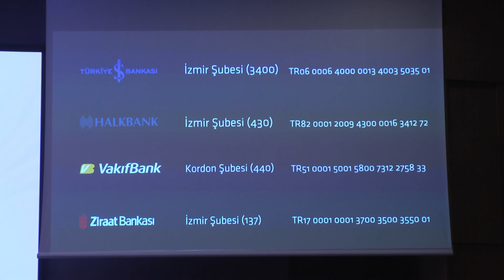’BİRLİKTEN İZMİR DOĞAR’ PROJESİ!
İZMİR’DE YAŞANAN 6,6 ŞİDDETİNDEKİ DEPREM SONRASI YARALAR SARILMAYA BAŞLANDI. İŞ DÜNYASINI BİRARAYA GETİREN PROJE KAPSAMINDA BUGÜN İZMİR TİCARET ODASI BÜNYESİNDE BASIN TOPLANTISI DÜZENLENDİ. DEPREMZELERE YARDIM AMACIYLA ‘BİRLİKTEN İZMİR DOĞAR’ PROJESİ AÇIKLANDI